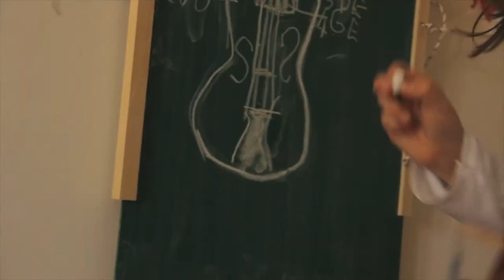Small Music Professors TRAILER 2013 -2018 FINAL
30 minutes documentary where various, talented and very strict pupils teaches me to play all kind of classical instruments, with various succes.